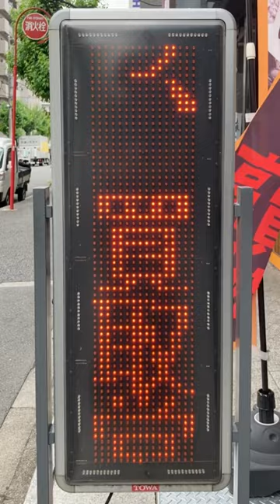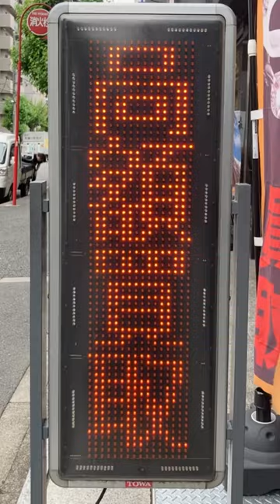広告用の電光掲示板 TOWA ビッグサンズ TAIYOKASEI 電子ディスプレイ PAD-1450 チケット大黒屋 江坂店(〒564-0053 大阪府吹田市江の木町２−５)